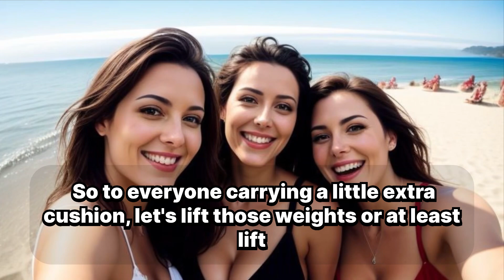How Weight Affects Erections - Funny Couples Comedy, humorous sex talk, couples comedy!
How Weight Affects Erections - Funny Couples Comedy, humorous sex talk, couples comedy, weight and relationships,

Description: "Discover the hilarious truth about how weight impacts the 'handle of love.' Join us for a funny, unfiltered look at relationships, health, and keeping the romance alive! SexEducation CouplesComedy LoveHandles"